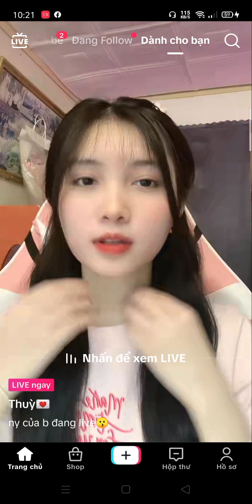Gái xinh live